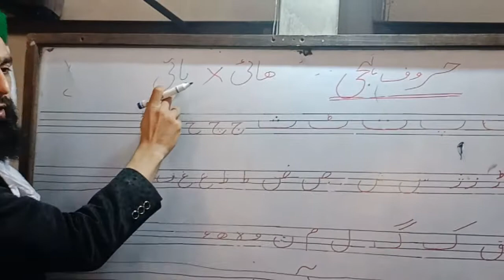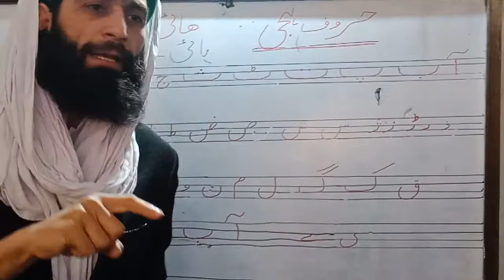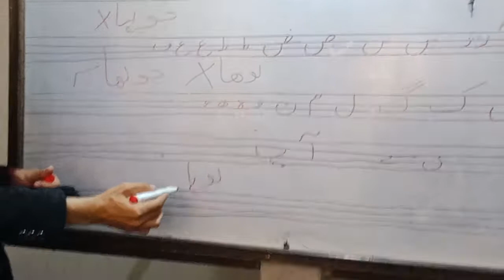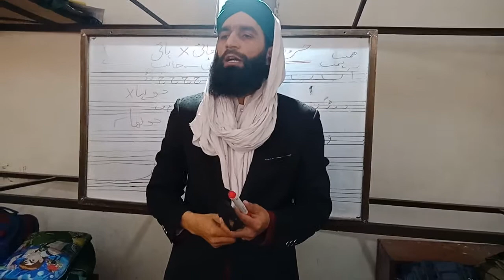Pronounced Of Urdu Words How we write Urdu letters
Urdu Lectures for pronounced and writing Urdu letters